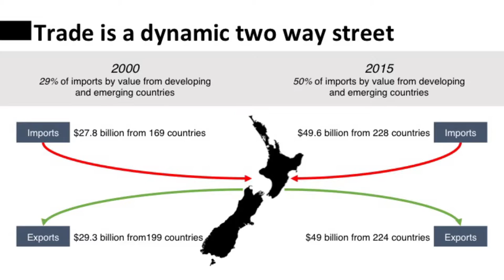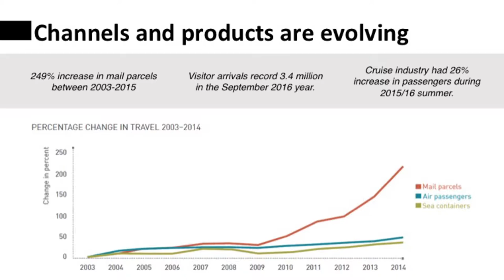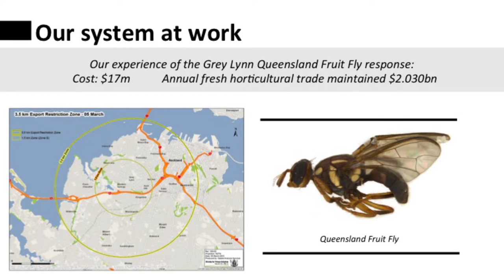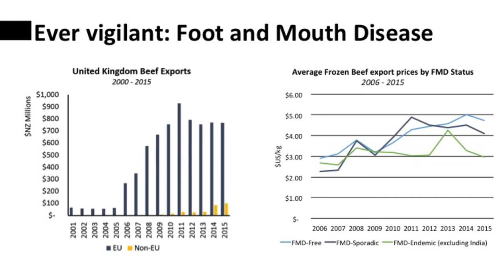Session 2 - Biosecurity Matters: Deborah Roche, The role of biosecurity in global trade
Deborah Roche, Deputy Director-General Policy and Trade at the Ministry for Primary Industries, presents on Protecting to Grow, the role of biosecurity in global trade.